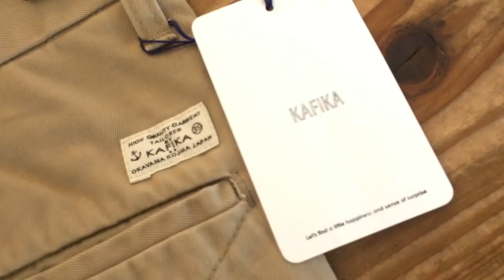アメカジの定番的なコーディネート！ このスタイルが好きなんです(^^)/ メンズファッション blueline ブルーラインより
佐賀県　武雄市のブルーライン（ＢＬＵＥＬＩＮＥ）です

今回のコーディネートのご紹介ですが

アメリカンカジュアルの定番的なスタイル

いつの時代でも　流行に左右されることのない

男の定番スタイルのご提案です！！

このコーディネートの詳しい説明は、ブログをみてください。

ジャパンブルージーンズ　セカンドＧジャン

ファイブブラザー　チェックネルシャツ

カフィカ　チノパンツ

ドクターマーチン
チャーチモンキーブーツ

ブルーライン　グーグルマップ（地図）↓
（佐賀県　武雄市　武雄町　昭和８５番地）

ＬＩＮＥ（ライン）

ラインＩＤ　　blueline4423

ＢＬＵＥＬＩＮＥ（ブルーライン）

１１：００～２０：００（営業時間）

０９５４－２８－９５０１

代表 百武 義文 （ひゃくたけ よしふみ）

ＰＳ（ 商品や、店舗情報など 気軽に、ご連絡くださいませ(^^)/ ）